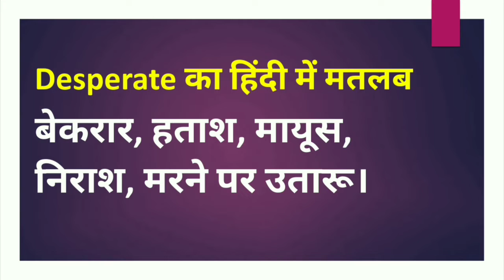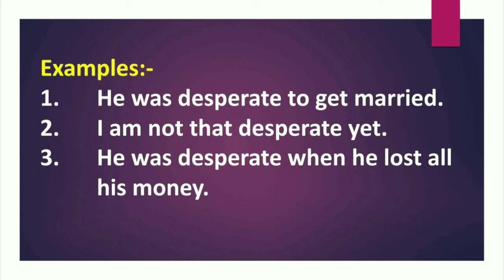Desperate Meaning in Hindi | Desperate ka Matlab kya hota hai Hindi mai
Desperate Meaning in Hindi | Meaning of Desperate | Desperate का हिंदी में मतलब | English to Hindi vocabulary |

Aaj ki Is Video Me Maine Aapko Desperate Ka Matlab Kya hota hai Hindi mein, Desperate word Ka definition or Desperate Word Ke Sentence ka Example ko batlaya hai.